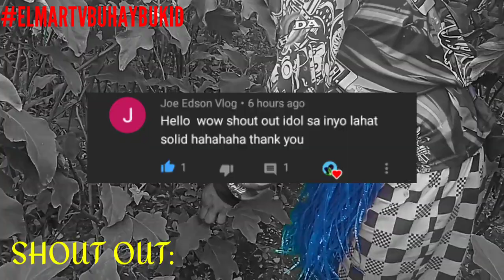🔴5 MONTHS CALIXTO F1 NAGBAGONG TALBOS